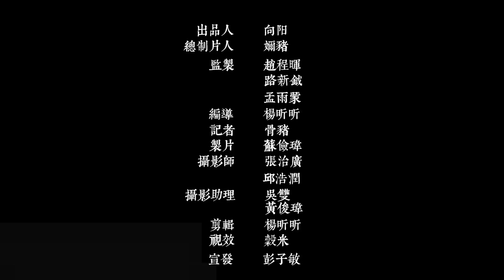【南瓜派】邓超对《烈日灼心》的理解 喜欢演员这件危险的事